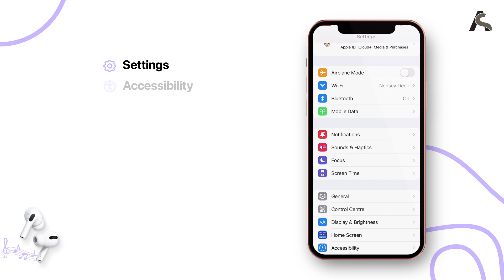Here's How to Set Up Conversation Boost for AirPods Pro | iOS Tips | Applesutra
Did you know that your AirPods Pro come with a feature that lets you boost up the volume on a real-life conversation? It's true!

And here's how to set it up:

-- Open Settings.
-- Go to Accessibility.
-- Select Audio/Visual.
-- Turn on Headphone Accommodations.
-- Scroll down to enable Transparency Mode, then Custom Transparency Mode.
-- Toggle Conversation Boost on.

Applesutra India's largest community of Apple lovers.